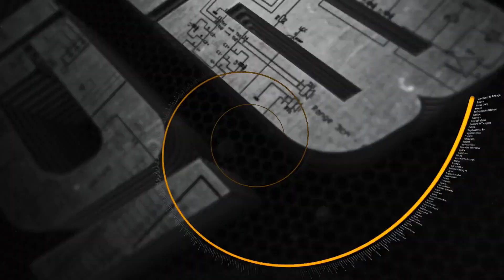आज़मगढ़ ! धार्मिक स्थलों , मंदिरों के पुजारियों के लिए डीएम एनपी सिंह ने उठाया बड़ा क़दम